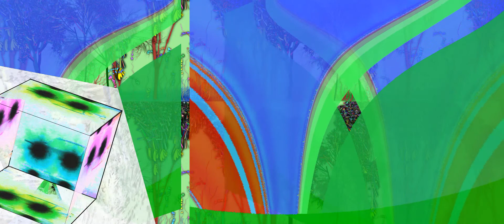lantern125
Gabor in space